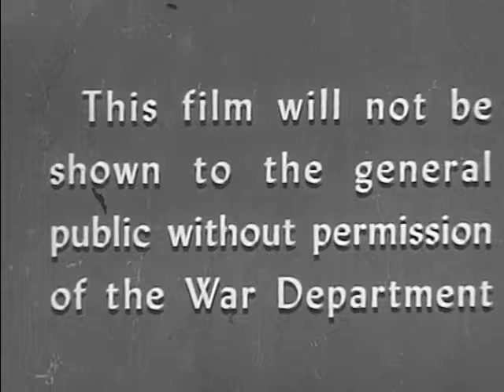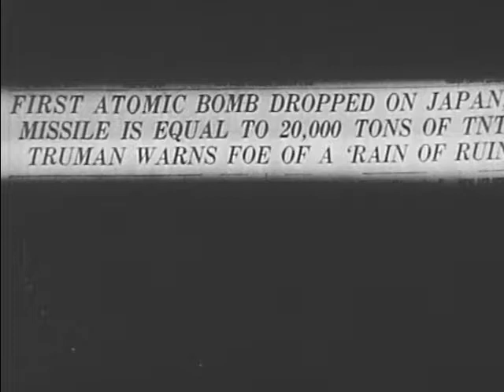Tale Of Two Cities (1946)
A documentary record of the effects of the atomic bombing of Hiroshima and Nagasaki